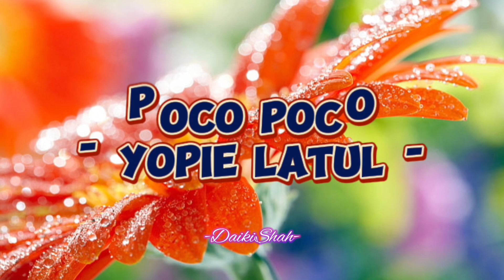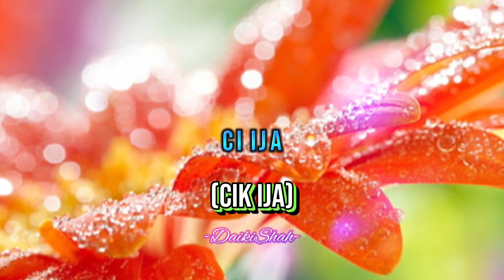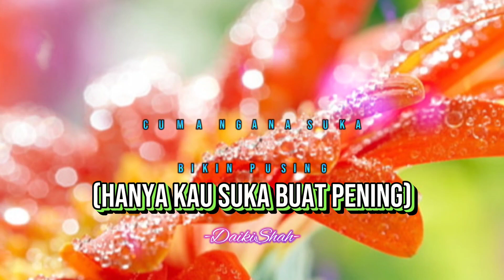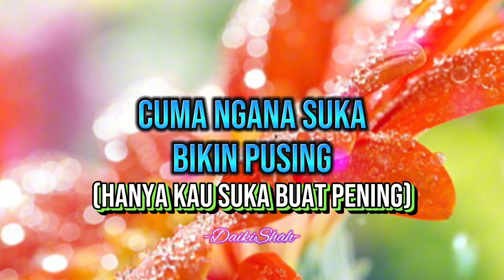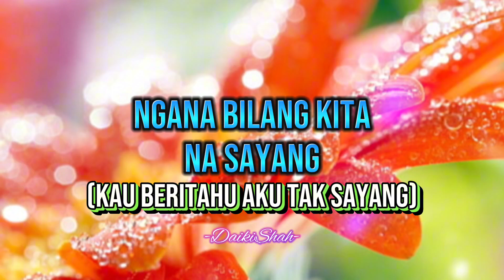Yopie Latul - Poco Poco (Lirik Lagu + Maksud)